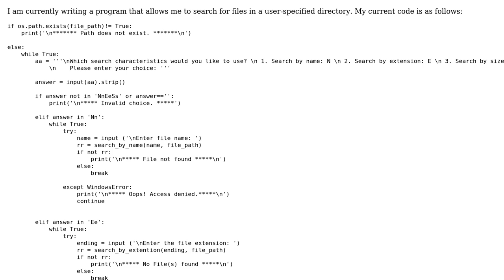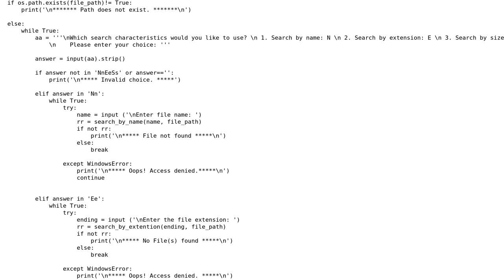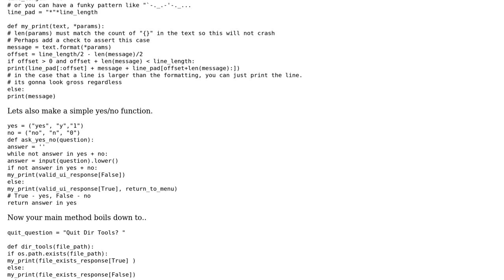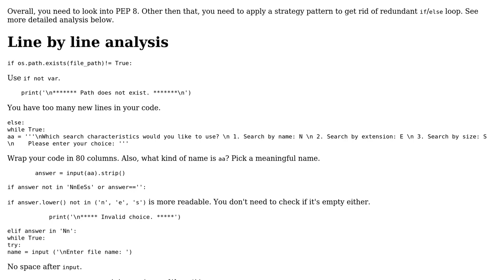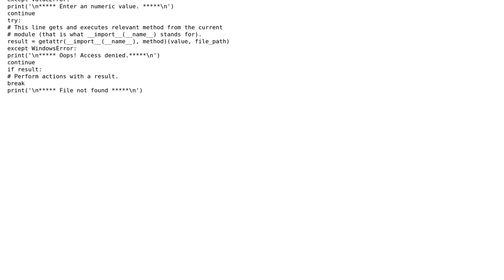Code Review: Searching for files in a specified directory (2 Solutions!!)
Code Review: Searching for files in a specified directory

With thanks & praise to God, and with thanks to the many people who have made this project possible! | Content (except music & images) licensed under CC BY-SA | Music | Images & others | With thanks to user user3233949 user Ruslan Osipov user flakes user 200_success and the Stack Exchange Network Trademarks are property of their respective owners. You are responsible for your own actions.